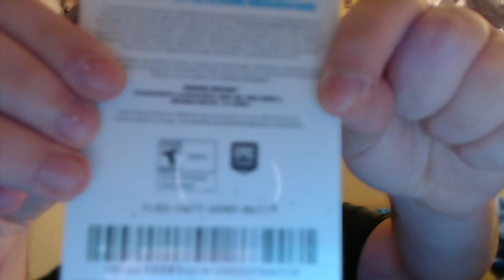Free Fortnite Vbucks Code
Watch video for code first come to redeem gets it